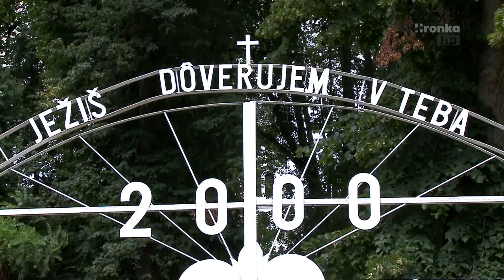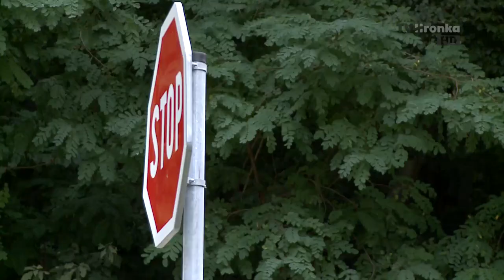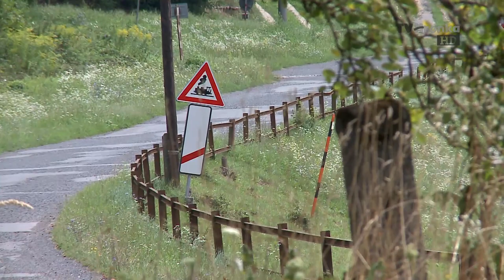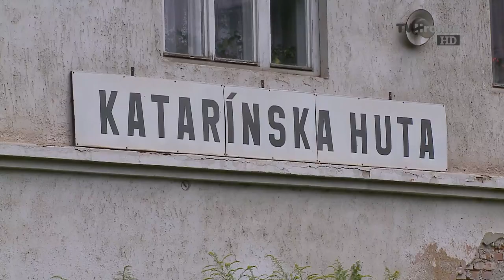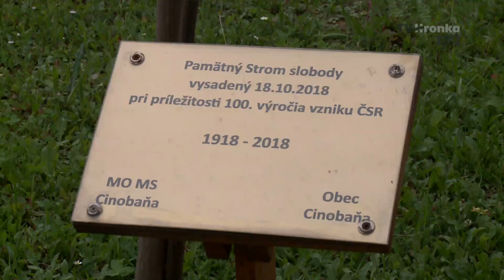Za dedinou - Cinobaňa